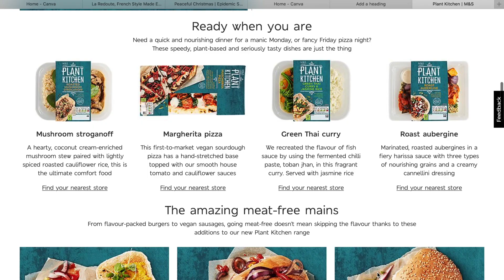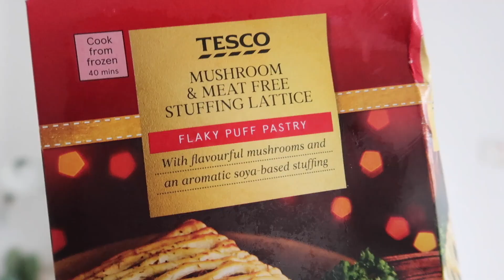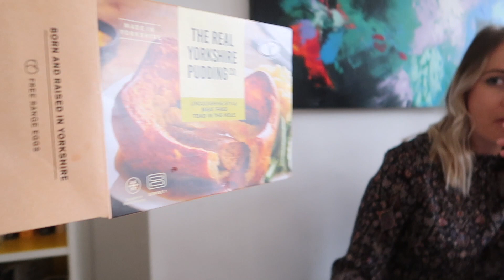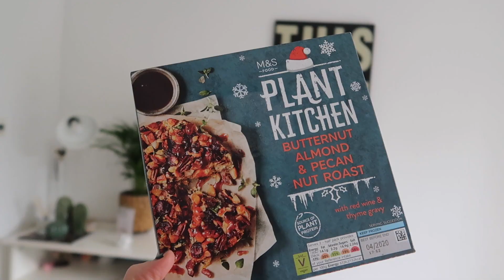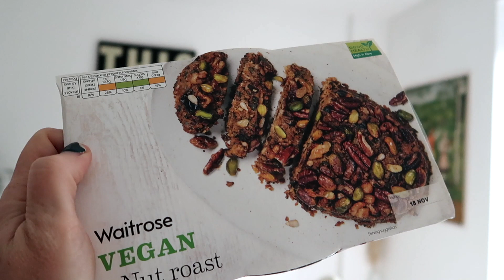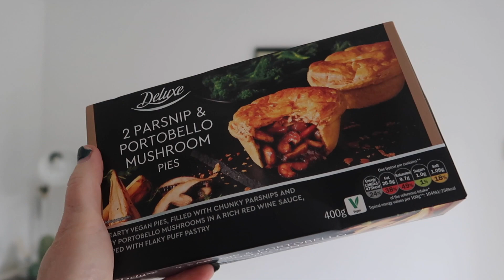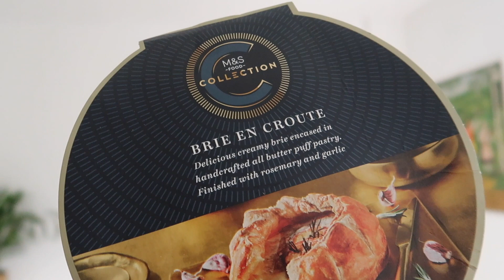We Tried Supermarket Vegan/Veggie Christmas Mains 2019 - WHICH IS BEST?!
Hi!  I've been Vegetarian most of my life and LOVE that the the Supermarket Vegan/Veggie Christmas Main Options have exploded this year!

I got to Lidl, Tesco, Waitrose and Sainsbury's and got Branded Veggie Christmas Mains from Linda McCartney, Higgedy and others to try out and give you a good idea of which Supermarket or Brand has NAILED Christmas for Vegan/Vegetarian Christmas Meals and Guests.

I hope you enjoy this video - it's been fun to put together with friends!

SJ xxxx